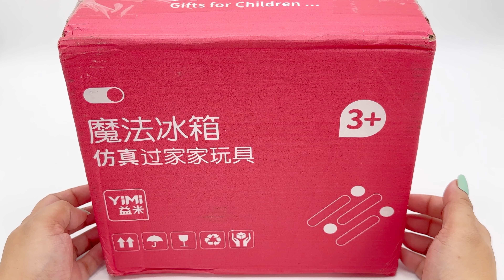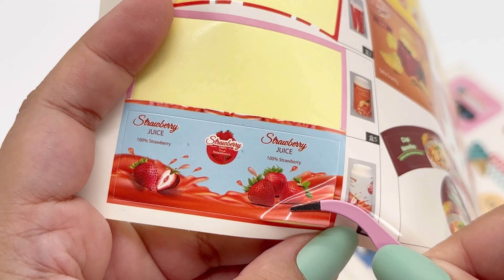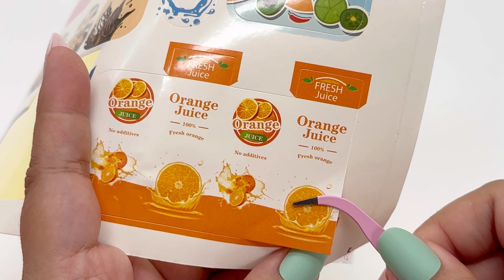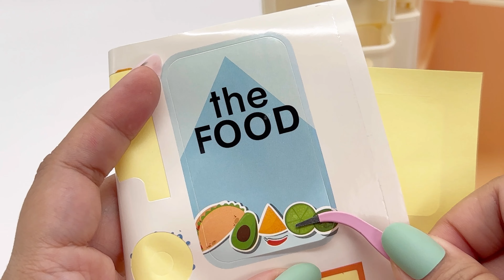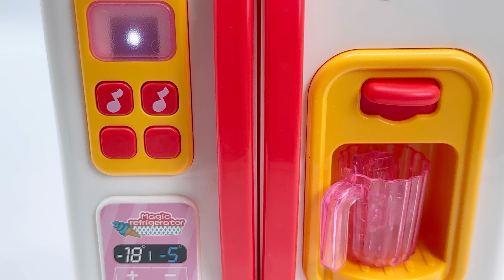10 Minutes Satisfying with Unboxing Cute Mini Refrigerator Play Set | ASMR Toys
10 Minutes Satisfying with Unboxing Cute Mini Refrigerator Play Set | ASMR Toys

We are toy collectors and we do videos on:
❤️  ASMR
💙  Toy unboxing
💜  Toy ASMR